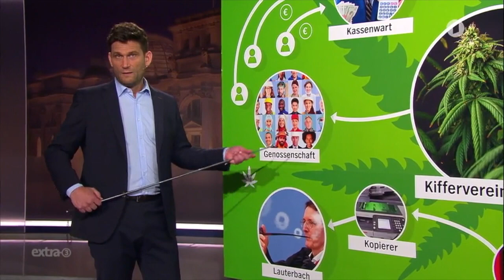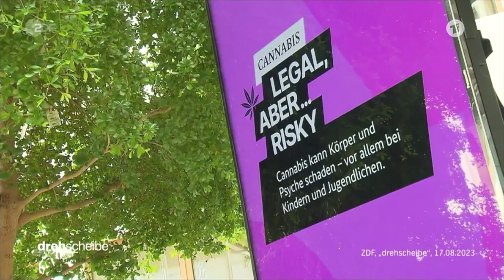EXTRA 3 checkt die kommende Legalisierung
Ab dem 1.1.2024 wird das Weed in Deutschland teilweise legal. Viele Cannabis-Konsumenten haben jetzt natürlich drei große Fragen: Wie geht das? Wo gibt's das? Und warum muss ich dauern kichern? Wird es dann es wirklich einfacher als der Gang zum Dealer um die Ecke? Wir wären nicht in Deutschland, wenn man einfach nur den Joint rollen könnte und nicht die Augen rollen müsste. Deutschlands Gras-Reform im extra 3-Check mit Christian Ehring.